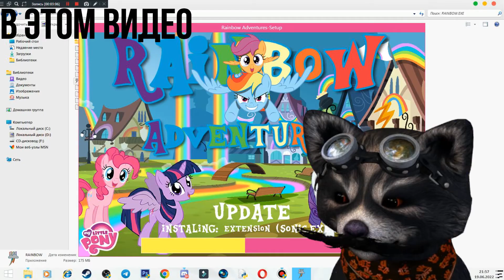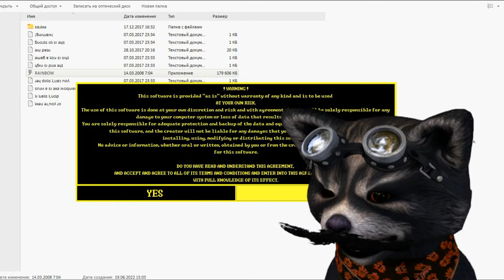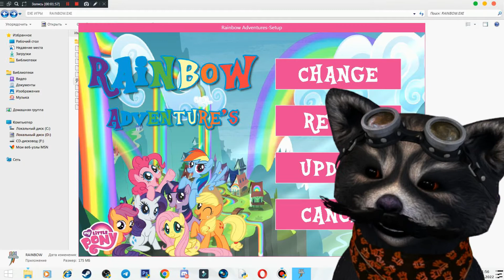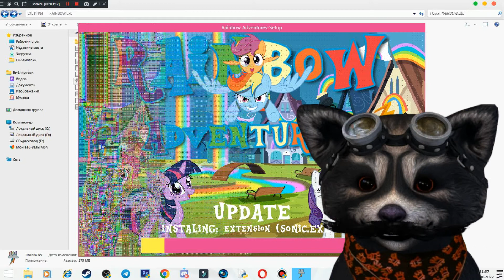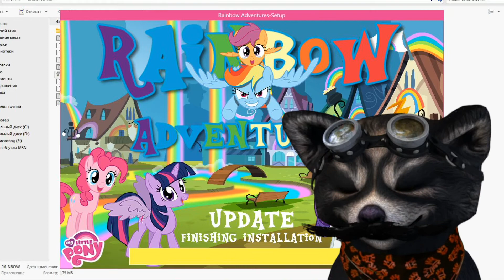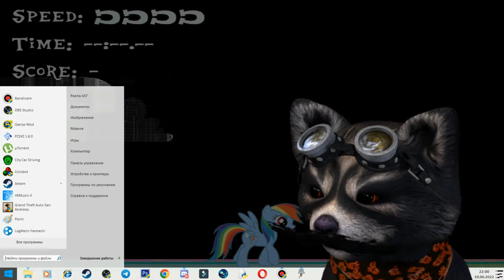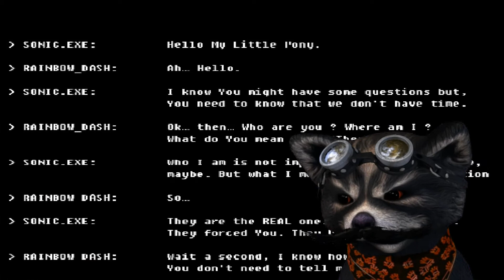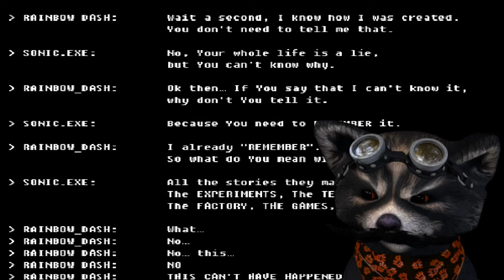ЭКЗЕШКА У ПОНИ || RAINBOW.EXE || Часть 1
ЭКЗЕШКА У ПОНИ || RAINBOW.EXE || Часть 1 || Экзешка

[ Смотреть в 720p или в 1080p и в наушниках ]

Сделки видео:
1.Снимок с экрана - Bandicam
2.Аватар - Facerig
3.Монтаж - Wondershare Filmora

Никнейм в дискорде - 𝕻𝖆𝖘𝖍𝖆 437_𝖀𝕷𝕿𝕽𝕬 тег 4768

Перевод о предупреждением:
! ПРЕДУПРЕЖДЕНИЕ ! Это программное обеспечение предоставляется "asis" без каких-либо гарантий и должно использоваться НА СВОЙ СОБСТВЕННЫЙ РИСК.

Использование этого программного обеспечения осуществляется на ваше усмотрение и на ваш риск, и вы соглашаетесь с тем, что вы будете нести единоличную ответственность за любой ущерб вашей компьютерной системе или потерю данных в результате таких действий. Вы несете единоличную ответственность за надлежащую защиту и взлом данных и оборудования, используемых в связи с любыми частями этого программного обеспечения, и создатель не несет ответственности за любые убытки, которые вы можете понести в связи с установкой. используя модификацию или дистрибуцию этого программного обеспечения. Никакие советы или информация, будь то устные или письменные, полученные вами или от создателя, не создают никаких гарантий для этого программного обеспечения.

Вы прочитали и поняли это соглашение. принять и согласиться со всеми его условиями и добровольно заключить настоящее соглашение, полностью осознавая его последствия.